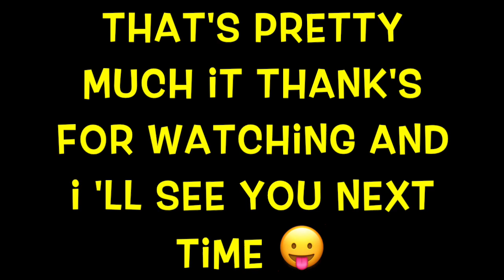How to make a origami jumping FROG I ARTist Diana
Hey guys!!

Here we are with another origami video
And this time it's a frog
Really easy to do
Fun to play with

Fallow me also on instagram : @art_ist_diana

Size of the paper : A4 paper

MUSIC